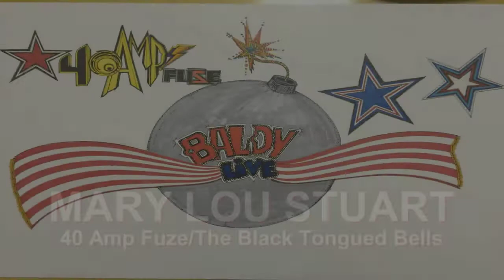Mary Lou Stuart Down By The River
Mary Lou Stuart, "Swampy" Vocalist of 40 Amp Fuze and The Black Tongued Bells, sat with eNewsAmerica's BettahMusic.com Team May 6th, 2017. Music track is courtesy of Barry Wood, Otheroom Records.